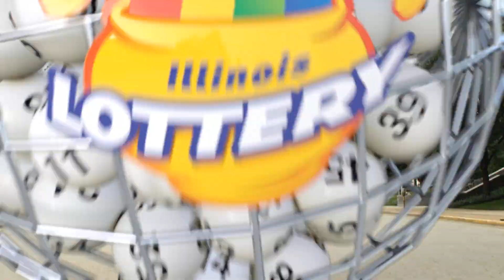IL Lottery Evening 05/18/2021